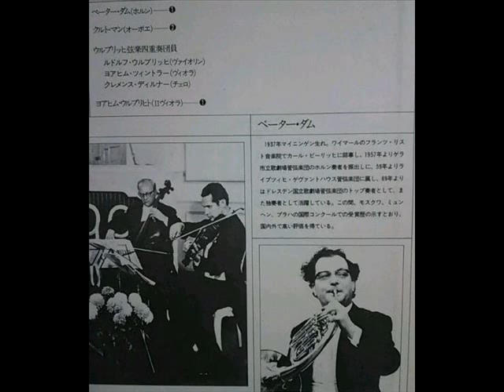モーツァルト ホルン五重奏曲 k.407 ペーター・ダム Mozart Horn Quintet, Peter Damm (horn)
ウルブリヒ弦楽四重奏団（レコード）